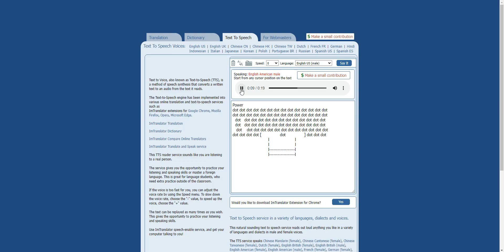ALL THE KEYS WERE TAKEN OFF FROM MY LAPTOP KEYBOARD!!!